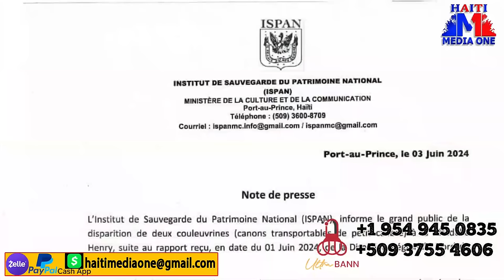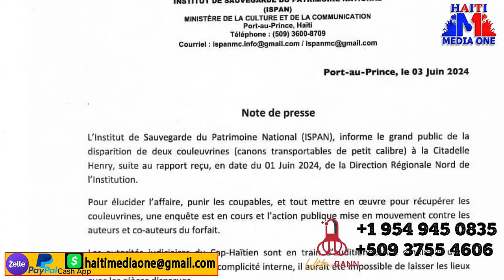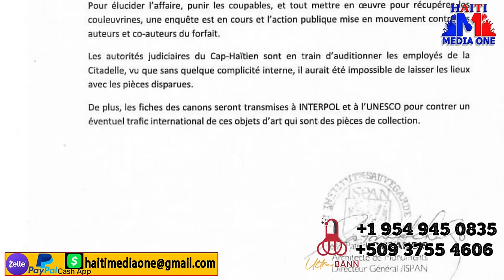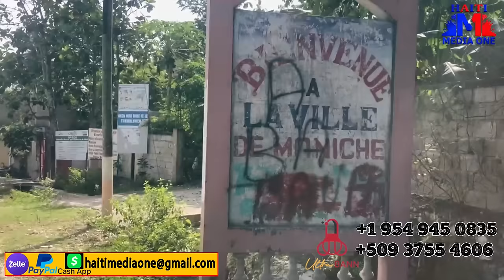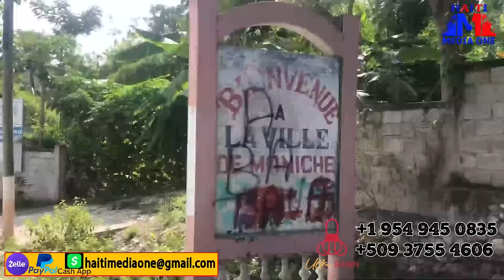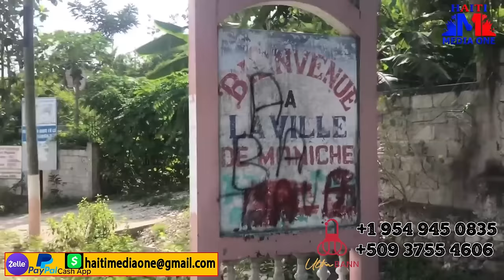Dlo Paka Sot Nan Jew Aprè Aksyon Sa Ajan UTAG Yo Fe Yon Jèn Gason Ak Kat li Nan Menl